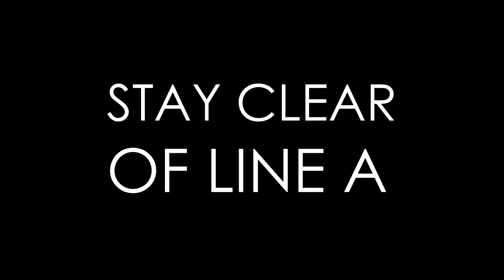GOJG -Get Out Jerry Green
GET OUT JERRY GREEN! No mean Jerry Green in the 22nd Legislative District -Union County.